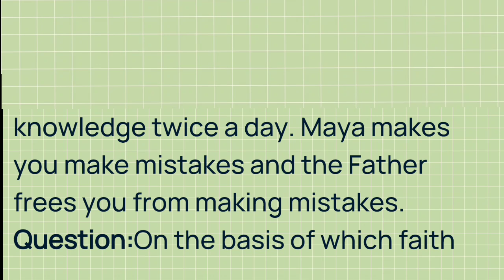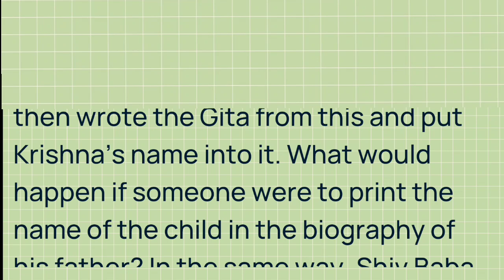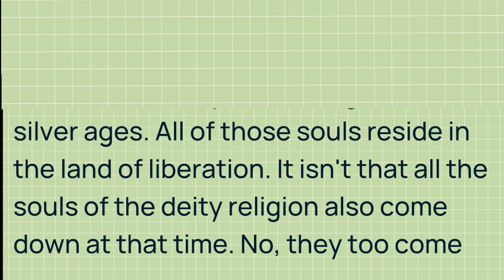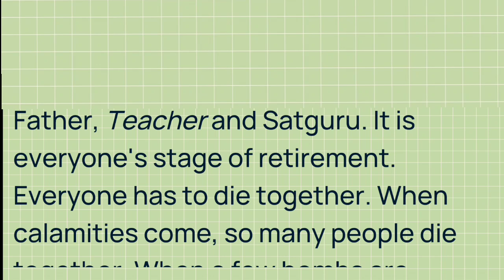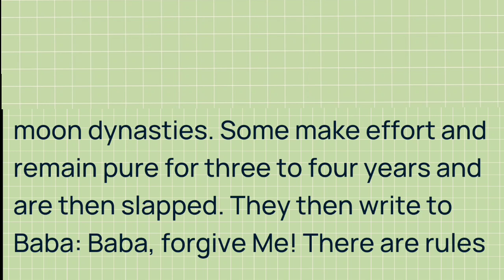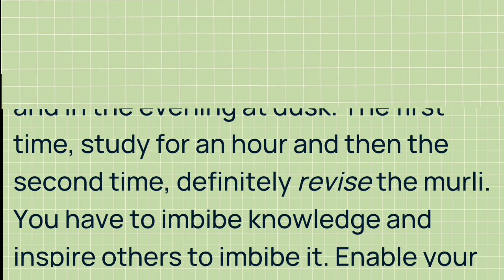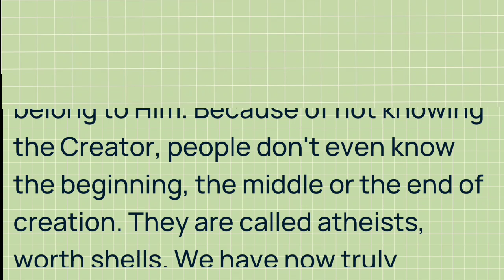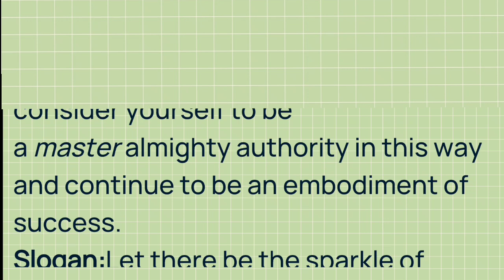Murli in English 17 May 2023